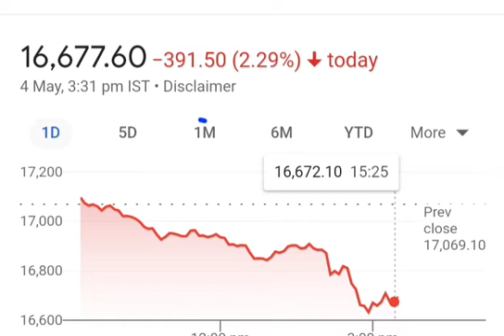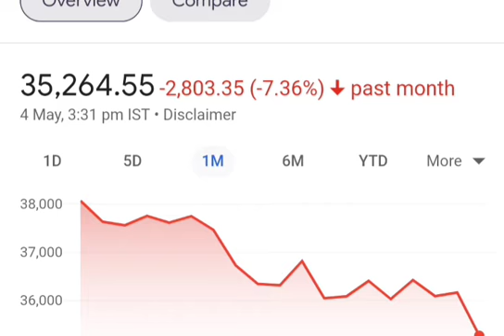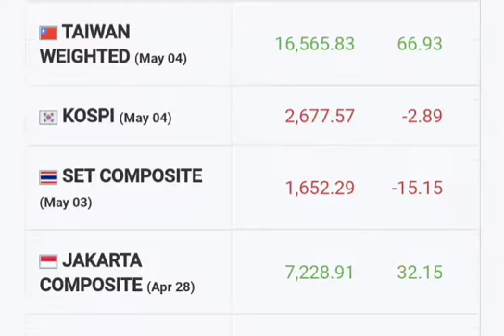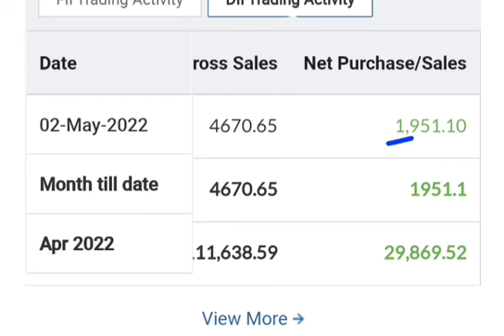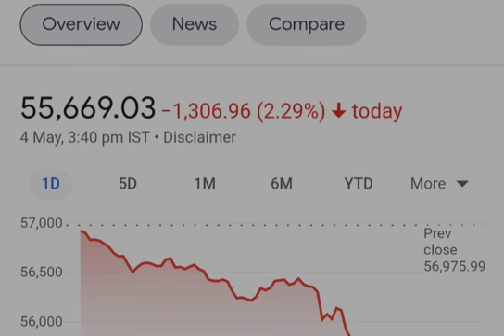Today market, why today market down, reason of market crase today, today market down